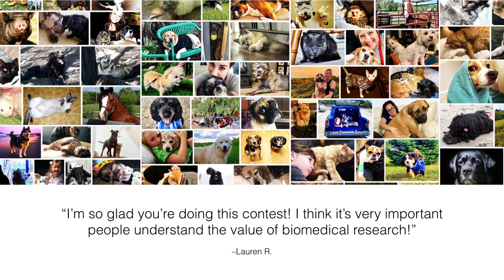Celebrate 3 Years of ‘Love Animals’ With FBR (2020)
FBR's "Love Animals? Support Animal Research" campaign turned 3! Over 100,000 brochures shared, 180+ cosponsors and 15 million people reached later, a new “Love Animals” digital flipbook highlights veterinary research advancements and disease areas where animals continue to play a vital role in finding treatments for serious life-altering conditions.

Join the party! Watch and share this reel commemorating the momentum LASAR and FBR built up over the past three years.

Flip through the special 3rd anniversary edition of FBR's "Love Animals" brochure to learn more about the benefits of animal research.